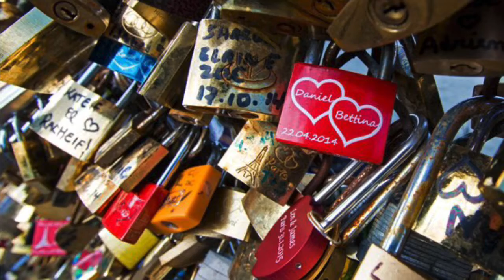Freedom Middle School Memory Fence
This Memory Fence was a project completed by the 8th grade students of Freedom Middle School in Berwyn, Illinois.  They worked in collaboration with OAV (Our American Voice).  This fence is based on the Pont de Arts bridge in France.  In 2008, tourists started putting padlocks with names and dates written or engraved as a tribute or memorial.